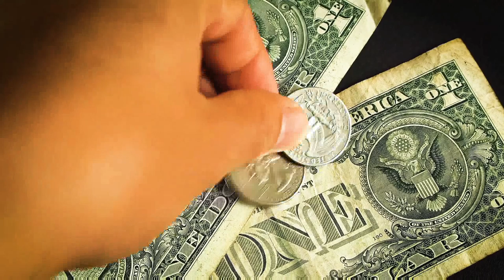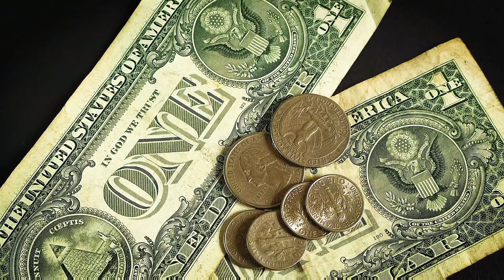tour of america USA mini movie tourism guider hassan abbas bhatti.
City New York
This video is made to entertain the heart
tourism guider hassan abbas bhatti.